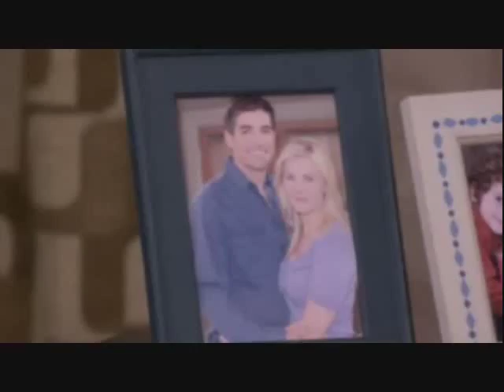ejami lullaby 2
I never really liked the end of the frist ejami lullaby so when Will told Marlena about Sami and Ej making love I thought that voice over would fit better. so its kinda like a going around showing that Will is like the 16 year old sami telling Marlena she saw her mother have an affair. I'll keep both up but I really like this ending better.